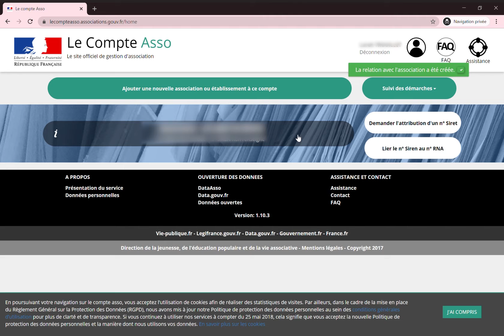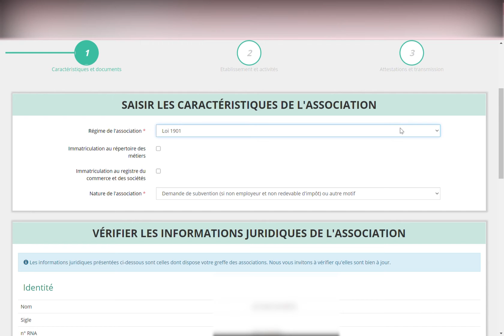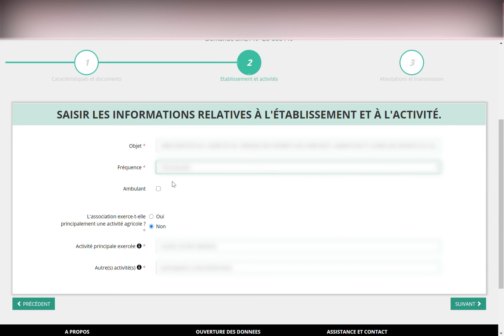LE TUTO DES ASSOS - Demander un numéro de Siret - créer un compte asso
Décembre 2020
00:00 Introduction
00:06 Créer un compte personnel
00:37 Associer une asso
01:04 Demander SIRET/SIREN
Réalisé par: Cyclope
Titre:  Dolling
Auteur: Cybersdf